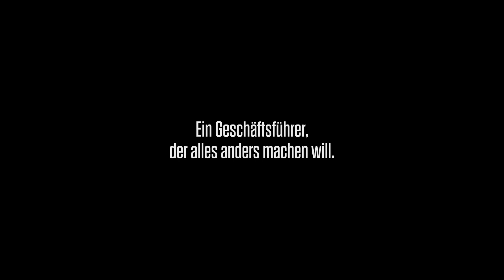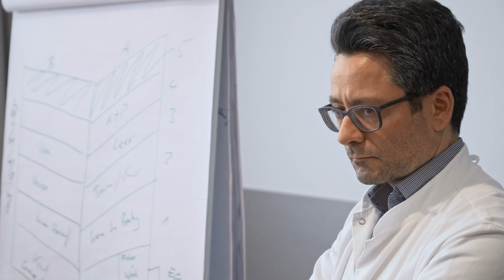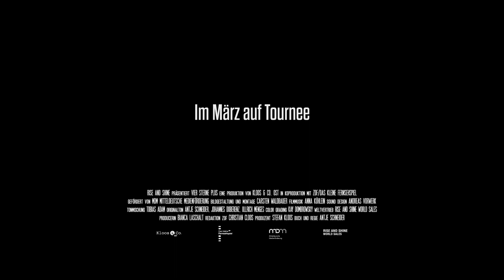Vier Sterne Plus (2022) HD-Trailer, deutsch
Das sympathetische Porträt eines tatkräftigen Weltverbesserers im Krankenhausbereich, das die praktischen Umstände und Ergebnisse dieser Arbeit trotz vieler angesprochener Aspekte zu oft verbale Behauptung bleiben lässt.